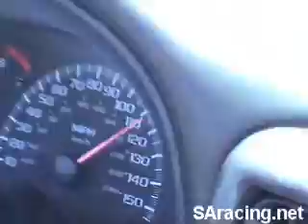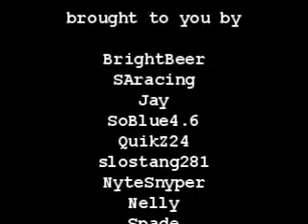SAracing's EC 2.5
Eola Cruise 2.5